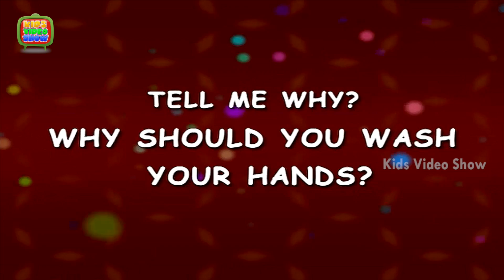Why We Need To Wash Our Hands? | General Knowledge For Kids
why we need to wash our hands? Washing your hands is the best way to stop germs from spreading. In this interactive animated video learn you will learn the importance of hand washing.

Watch why we need to wash our hands? Kids ask such simple yet tricky general questions at times. We must wash our hands before eating. Hands washing stop germs from sweating so that you don't fall sick.  If you don't wash hands,the germs spread & fall sick.